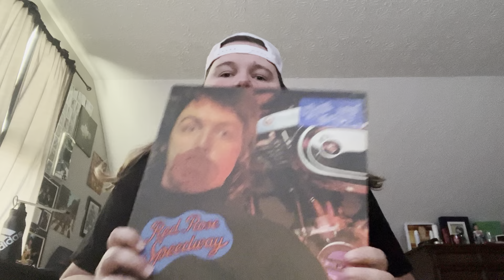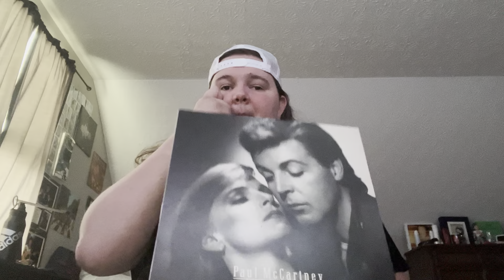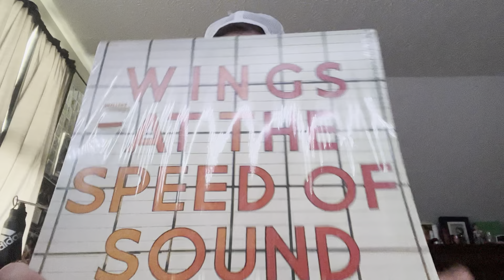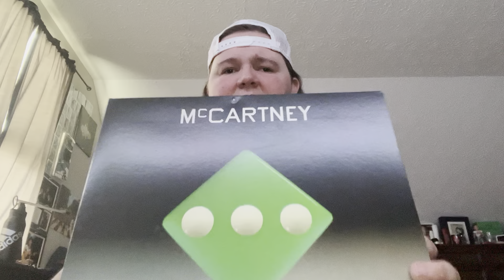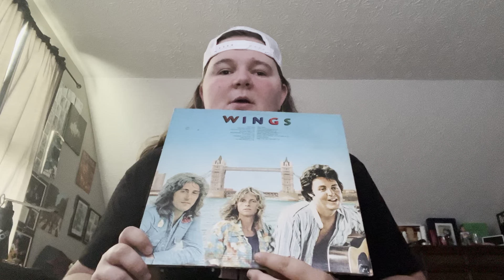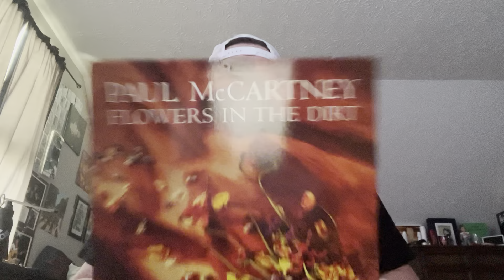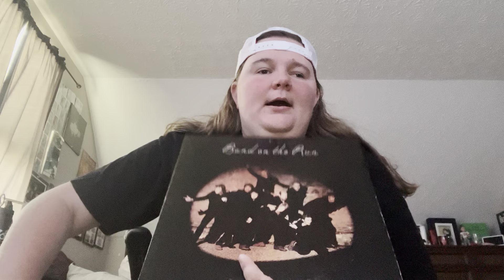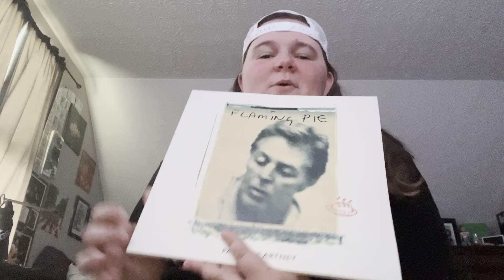Paul McCartney Album Ranking